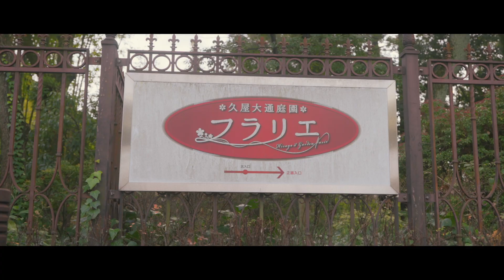hideさん Time at FLARIE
２月に制作したTime of peaceを気に入っており、使わなかったカットで今回の作品を作ってみました。同じ時期、場所、モデルさんなので、できるだけ違う作風にしました。
撮影場所は久屋大通庭園フラリエです。